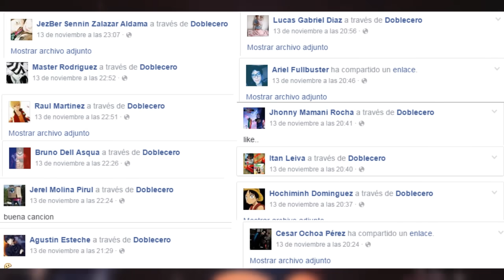RAP DE SASUKE | 2015 (NARUTO) | Doblecero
💥 Sasuke, el vengador Uchiha 😎 🤙

 👀 Si eres de los pocos que ve esto, comenta un 🦝